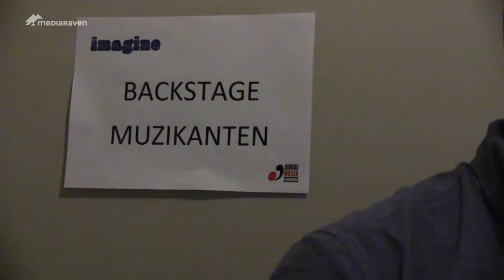Backstage bij de Vlaamse finale van Imagine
Op zondag 5 mei 2013 vond de Vlaamse finale van het Imaginefestival plaats in De Casino in Sint-Niklaas. Mediaraven nam een kijkje backstage.